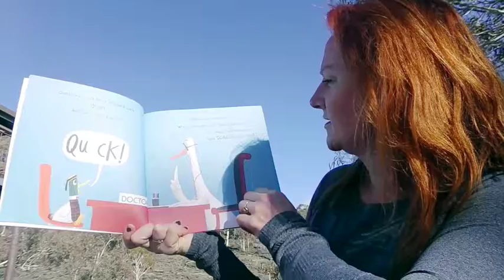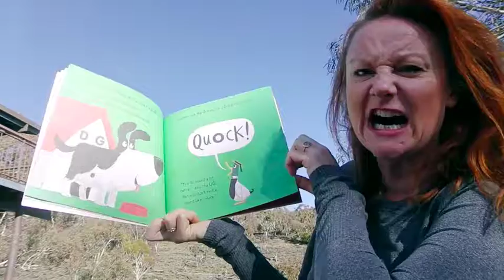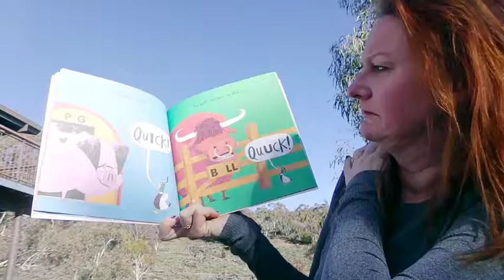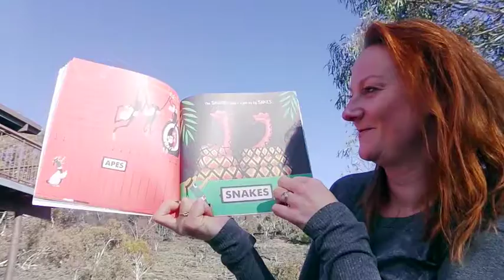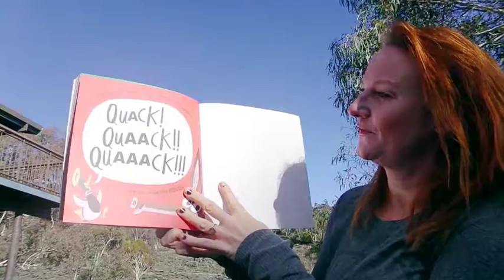Quick Quack Quentin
Aunty Riki Reads... Quick Quack Quentin!